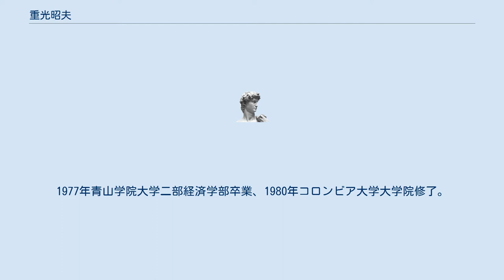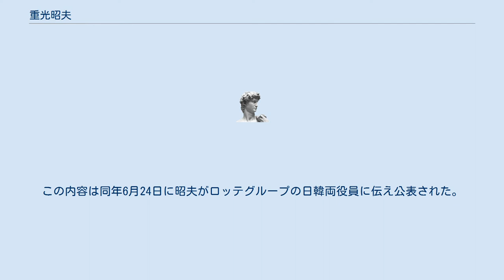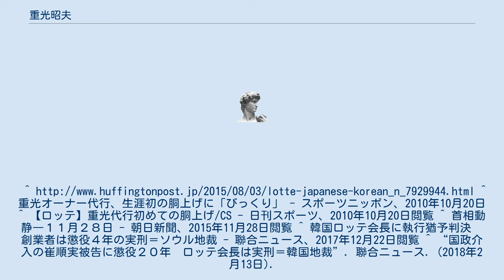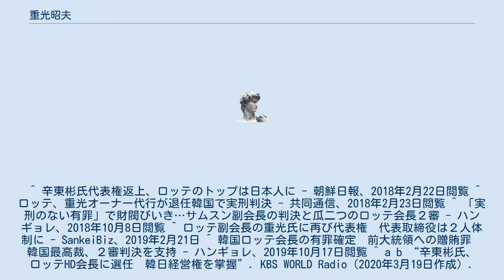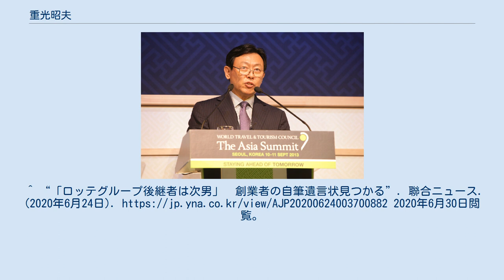重光昭夫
ロッテグループ 」 重光昭夫 重光 昭夫（しげみつ あきお、1955年2月14日 - ）は、東京都出身の韓国籍の実業家である。
ロッテホールディングス代表取締役社長、韓国ロッテグループ会長、プロ野球球団千葉ロッテマリーンズオーナー・代表取締役、元大韓スキー協会会長｡ 在日韓国人二世で、韓国名は辛 東彬（シン・ドンビン、신동빈）。
ロッテホールディングス創業者名誉会長重光武雄の次男。
通称重光ジュニア。
霊山辛氏で朝鮮半島の土着民の名字である。
 松濤幼稚園を経て青山学院初等部入学。
1977年青山学院大学二部経済学部卒業、1980年コロンビア大学大学院修了。
 1981年野村證券に入社し、同社ロンドン支店で約6年間勤務しながらグローバル感覚を磨いた。
 1988年ロッテ商事に入社。
 1991年1月、低迷するロッテオリオンズのてこ入れとして球団社長代行に就任する。
本拠地を川崎球場から千葉マリンスタジアムへ移転させ、球団名をロッテオリオンズから千葉ロッテマリーンズに変更する。
同年11月にオーナー代行に就任し、1995年に代表取締役に就任した。
広岡達朗をゼネラルマネージャーに、ボビー・バレンタインを監督に招聘するなど、チームの改革に次々と着手し、ロッテを人気チームに押し上げた人物として知られていた。
 1955年4月に韓国の戸籍、10月に日本の戸籍にも記載されたため41歳まで日本国籍を維持し韓国の兵役を免除された。
当時、韓国の国籍法は外国籍を取得すれば、韓国籍を自動的に喪失規定していた。
昭夫は1996年6月、法務部からの指摘で韓国籍を喪失したが、2カ月後に韓国籍を回復した 。
 それまで事実上の日本と韓国の二重国籍だったが、1996年に正式に日本国籍を放棄し韓国籍となった。
 2010年10月19日、パ・リーグクライマックスシリーズでロッテがソフトバンクを破って優勝した際、ロッテナインらから胴上げされ「胴上げは生まれて初めての体験。ビックリしました」と感想を述べた。
 2011年2月、韓国ロッテグループ副会長から会長に昇進した。
 妻は大成建設の会長を務めた淡河義正の長女である淡河真奈美。
1男2女が居る。
2015年11月28日、長男の結婚式が行われ、日本の安倍晋三首相も出席した。
 兄の重光宏之と比べると韓国語が流暢であり、2015年に発生した兄との経営権をめぐるお家騒動についての謝罪会見で韓国語を使って受け答えをした。
 父の武雄と共に勤務実態のない親族らに計500億ウォン（現在のレートで約52億円）台の給与を支払うなどしたとして横領などの罪に問われ、2017年12月22日にソウル中央地裁より懲役1年8か月、執行猶予2年（求刑懲役10年）を言い渡された。
 2018年2月13日、ソウル中央地裁は、朴槿恵政権時代に国政に介入したとされる崔順実に対する贈収賄容疑（崔順実ゲート事件）について、免税店の運営権を韓国政府から取得するため、崔被告の財団に約70億ウォン（約7億円）を拠出し「暗に不正な請願をしたと認定することができる」と判断、懲役2年6カ月（求刑懲役4年）の実刑判決を言い渡したため、前年の判決の執行猶予も取り消しとなり、即日収監された。
また刑期は2判決の合計、4年2か月となる。
 2018年2月21日、取締役会で日本のロッテホールディングスの代表権返上を承認された。
翌23日、千葉ロッテマリーンズのオーナー代行を退任も取締役としてとどまる。
 2018年10月5日、ソウル高裁は懲役2年6カ月に執行猶予4年を言い渡し、即日釈放された。
8日には執務室のあるロッテワールドタワーに出勤し、経営に本格復帰した。
 2019年2月20日、ロッテホールディングスの取締役会の決議で再び代表権を取得。
代表取締役は佃孝之社長との２人体制になる。
 2019年10月17日、大法院は懲役2年6カ月、執行猶予4年とした2審判決を支持し、有罪が確定した。
 2020年3月18日、ロッテホールディングスの取締役会で会長に選任され、4月1日に就任。
また、3月24日には千葉ロッテマリーンズの株主総会と取締役会において、同球団の代表取締役会長オーナーに就任することを正式に承認した。
これにより、前述のお家騒動に終止符を打つと共に日韓両国の経営権を掌握することになった。